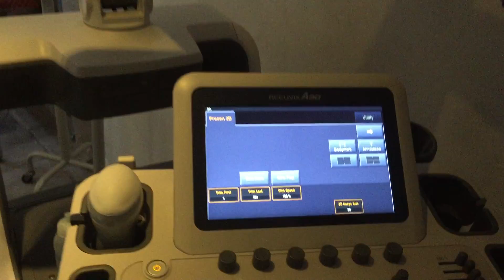Accuvix A30 overview part 1